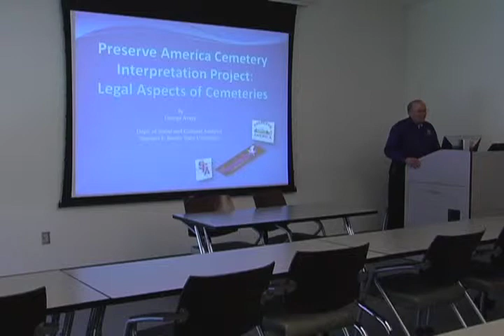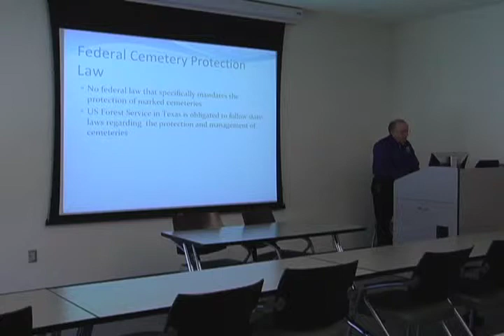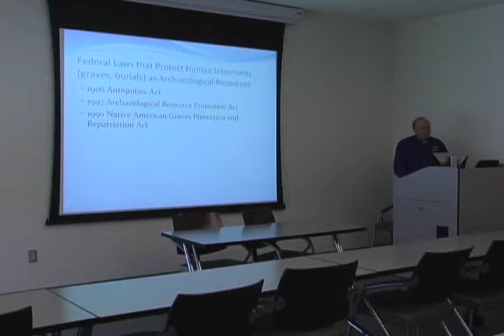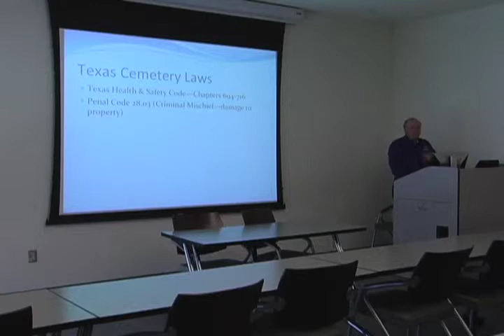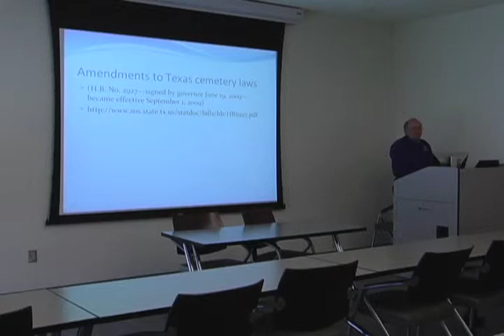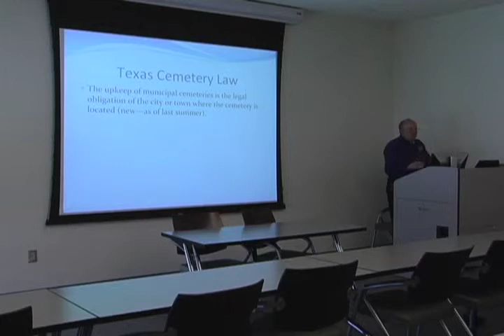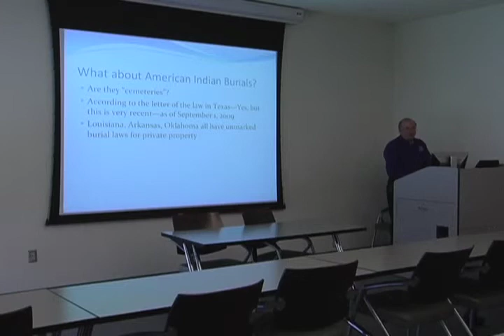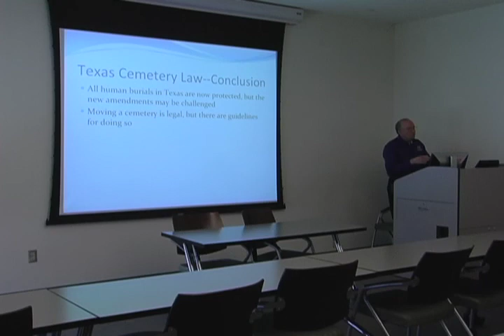Preserve America- Cemetery Interpretation Project- Legal Aspects of Cemeteries with Dr. George Avery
Dr. George Avery presented a lecture on legal aspects that protect cemeteries at the Preservation & Heritage Tourism Workshop located on Stephen F. Austin State University campus on March 12, 2010.  He discusses the federal laws that relate to cemetery protection such as, Antiquities Act of 1906, Archaeological Resource Protections Act of 1979, and Native American Graves Protection and Repatriation Act (NAGPRA) of 1990.  Dr. Avery talks about the Texas cemetery laws that relate to cemeteries located in chapters 694-716 of the Texas Health & Safety Code laws.  He then defines two terms, cemetery and grave, by law standards and discusses American Indians' burials.  Lastly, he explains to the group that any human burial in Texas is protected by Texas laws.  Dr. Avery mixed the date for the creation of the Archaeological Resource Protections Act as 1997, when the act was created in 1979.